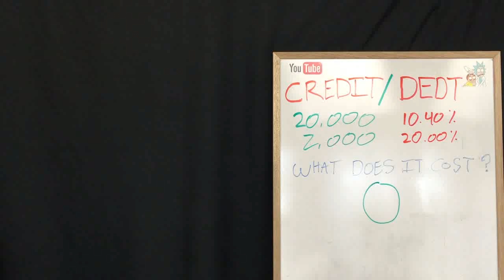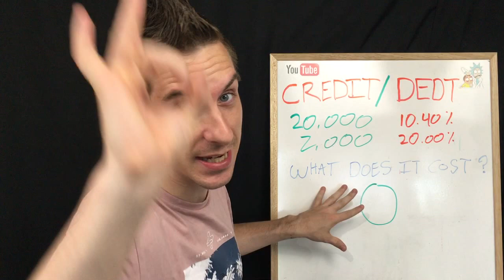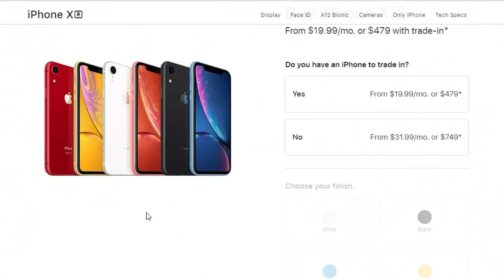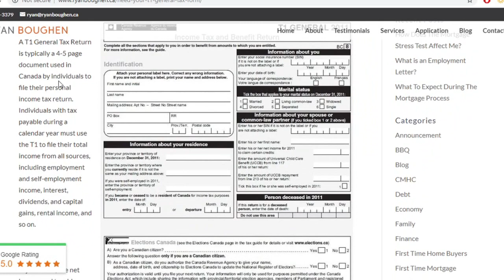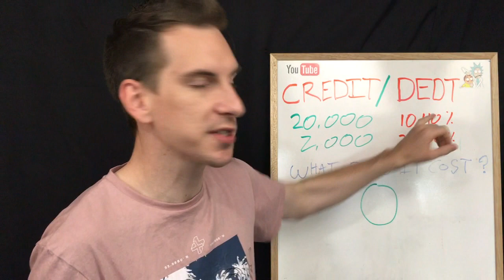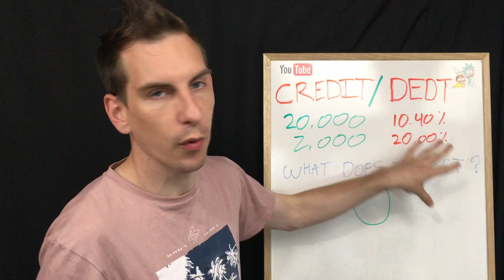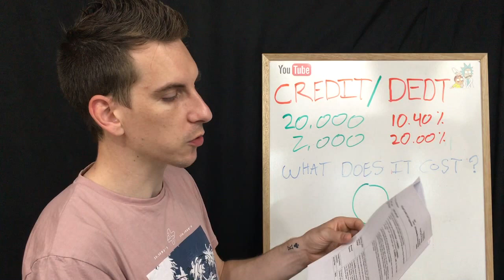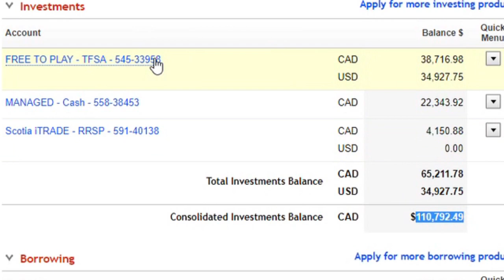How I Got $20,000 Line Of Credit Approved - Royal Bank Of Canada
Credit Cards are not the same as a Line Of Credit but I actually got both a $20,000 line of credit at 10.4% Interest & $2,000 Credit Card at 20% Interest!
Your probably asking yourself why so much debt & how?
Thanks to the Royal Bank Of Canada I am trying to eventually get a mortgage on a house to continue generating passive income!
There are ups and down to real estate but at the end of the day it makes more millionaires then any other form of investing!

Try My Dividend Portfolio Tracker And Join My Private Chat Group